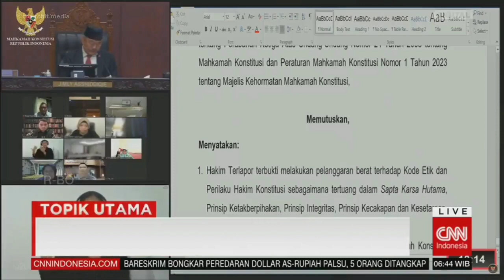Opening New Day - CNNIDN (08/11/2023)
re-record karena gaada hal yang baru dari CNN. kapan ya mereka ganti desain ngikutin yg international?

channel : CNN Indonesia
source : TransTV Website Live